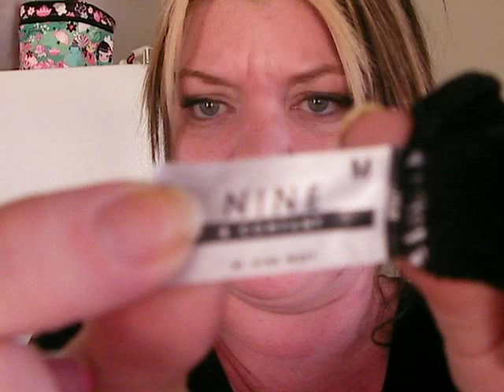Walmart & Nine West Haul.MP4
awesome nine west savings and some walmart goodies